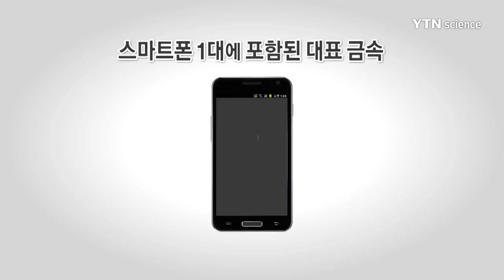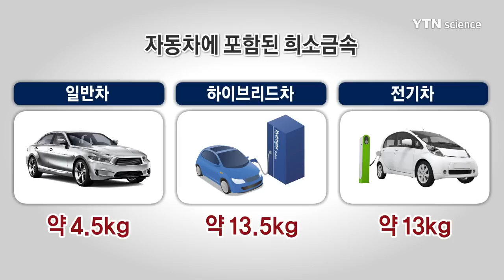[YTN 사이언스] 미래엔 우리나라에도 광산이 생긴다? '도시광산'의 정체 / YTN 사이언스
[YTN 사이언스] 미래엔 우리나라에도 광산이 생긴다? '도시광산'의 정체

[앵커]
IT산업이 발달하면서 희소금속들의 활용도가 높아지고 있습니다.

우리나라처럼 광물자원이 빈약한 국가는 자원 부국에 의존할 수밖에 없는데요.

그런데 우리나라에도 숨겨진 광산이 있다고 합니다.

오늘 '시간 속으로'에서는 스마트폰 속에 숨겨진 일명 '도시광산'에 대해서 알아보겠습니다.

김동환 국제전략자원연구원장과 함께하겠습니다. 안녕하세요.

비싼 금속인데 의외로 재활용이 가능한 금속들이 많잖아요. 그런데도 버려지는 것들이 많고요.

[김동환 / 국제전략자원연구원장]
네, 대부분이 버려지고 있습니다.

[앵커]
그래서 스마트폰 속에 있는 금속을 캐는 게 이른바 '도시광산'이라고 하는데 이것에 관련된 산업이 제대로 진행되는 건가요?

제대로 진행이 잘 되고 있지 않아서 국민의 관심을 높이기 위한 정책들이 필요한 시점입니다.

희소금속을 보다 안정적으로 국내에 공급하기 위해서 우리 땅 위에도 광산을 개발하고 있습니다.

도시에서 수없이 쏟아져 나오는 수명이 끝난 전기· 전자제품이나 자동차 등의 폐자원에서 재생 가능한 금속자원을 다시 추출 해내는 것에서 비롯된 용어입니다.

땅속에서 금속을 캐내듯이, 폐자원에서 금속을 뽑아내는 거죠.

향후 우리나라에서 희소금속으로 정한 35종의 금속 중에서 네다섯 종류를 제외하고는 대부분 21세기 내에 천연에서는 고갈될 것으로 전망되고 있는데요.

이런 상황에서 도시 광산의 중요성이 더욱 부각 될 것으로 보입니다.

[앵커]
어느 정도의 양이 숨어있기에 도시 '광산'이라고 하는지 궁금해지는데요.

스마트폰 한 대엔 어느 정도의 금속들이 들어있나요?

아주 많이 들어있는데요. 지금 사용하고 계신 스마트폰에서 금속이 차지하는 비율이 약 40% 정도 됩니다.

보통 스마트폰 무게가 130~180g라고 치면 총 금속의 무게는 72g 정도가 되고요.

이중 희소금속의 무게는 약 11.5g이며, 철, 구리 등 회수할 수 있는 금속은 약 40~50g입니다.

몇 가지 예를 들어 보면 스마트폰 화면에는 '인듐'과 '주석' 그리고 '디스프로슘이라는 희토류 원소'가 들어있습니다.

혼선방지와 주파수 안정을 위해 '바륨'과 '티타늄' 등의 금속이 사용됩니다.

또 ...